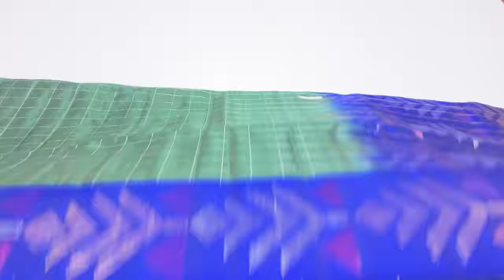GRAND TURNING WORK SOFT SILK SAREES ONLINE SHOPPING